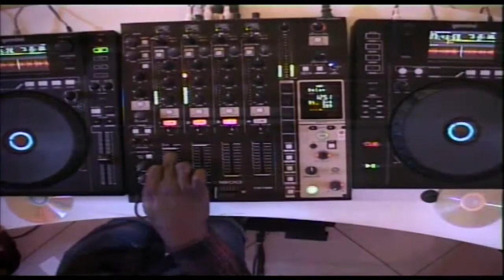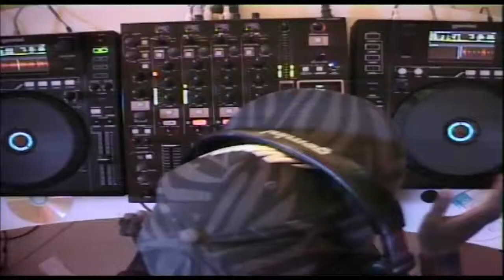DJ Black Phobia